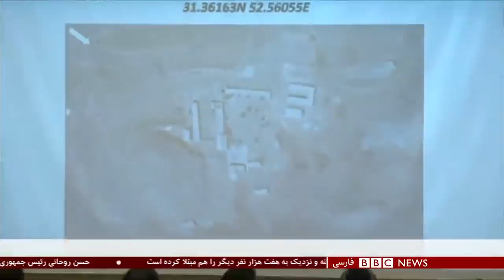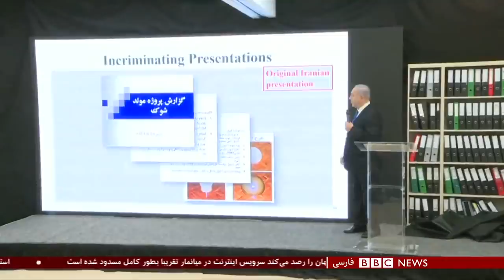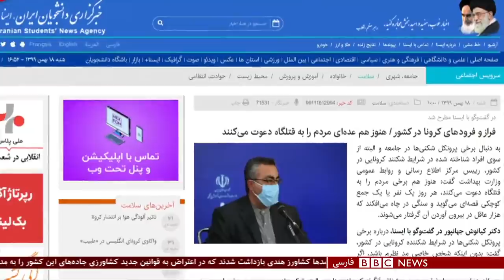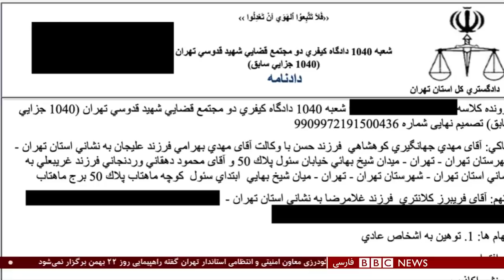اخبار ساعت شش عصر- شنبه ۱۸ بهمن